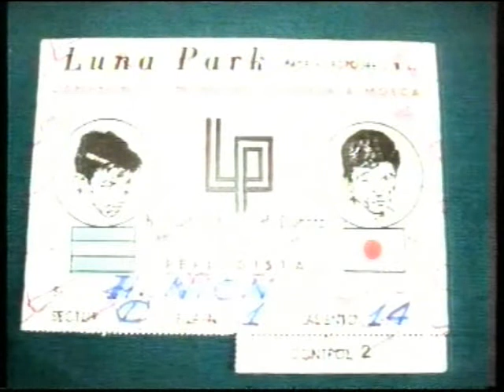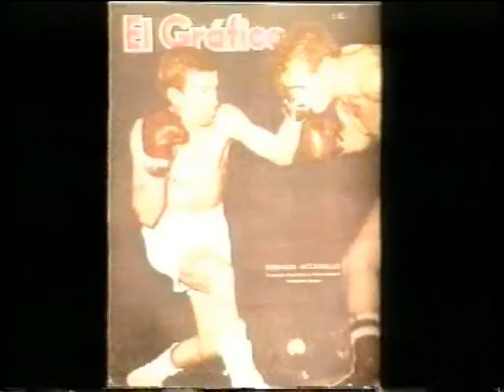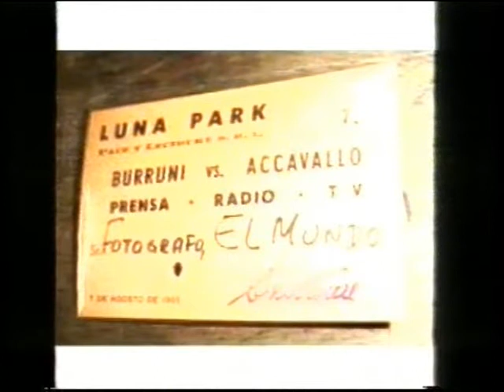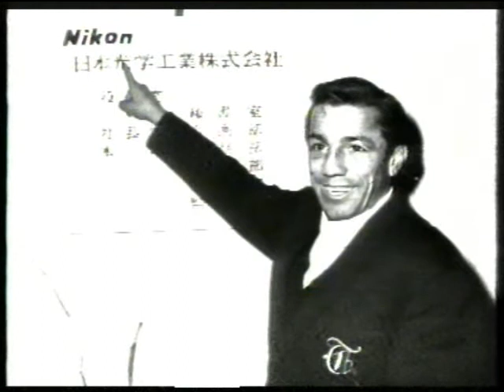Quilmes Boxing Club... 8vo programa: 24-10-09 (Parte 3-6)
Programa de Boxeo conducido por Juan Carlos Martínez y Enrique Luis Rodríguez creado en la zona sur del Gran Buenos Aires, Argentina. Su contenido resalta la actividad pugilística profesional y amateur tanto nacional como internacional.